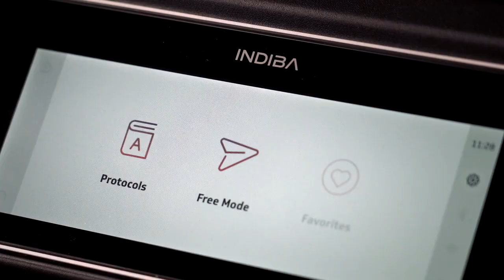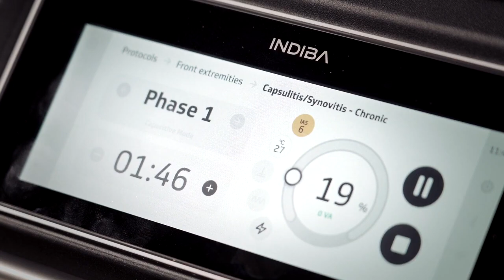INDIBA Equus Treatment on carpus EN